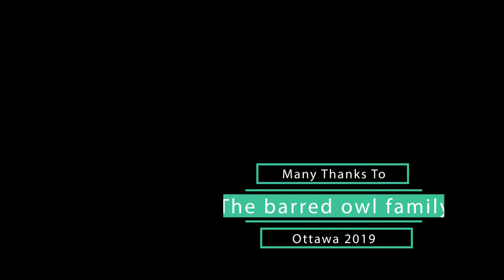2019.1 - Barred owlet's first day out of the nest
Barred owlet's first day out of the nest. Owl mom comes to the owlet, grooming the kid, every 30 minutes to show love to the baby.